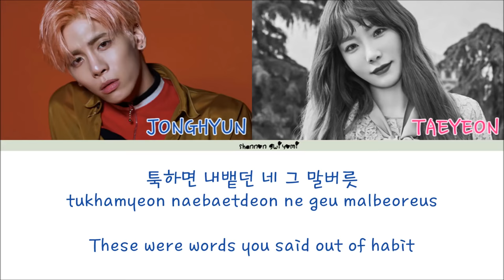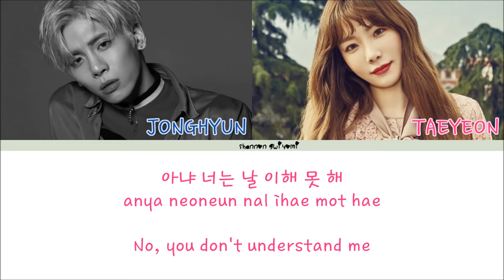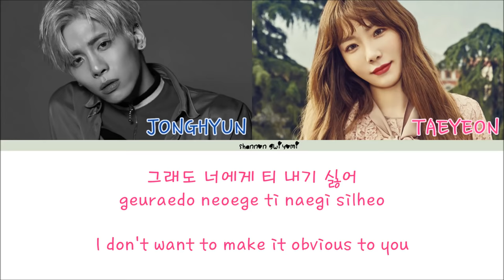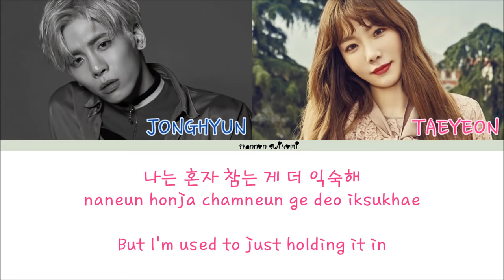Jonghyun(종현) - Lonely (ft.Taeyeon(태연)) Color Coded Lyrics [Han|Rom|Eng]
Artist - Jonghyun(종현) (ft.Taeyeon(태연))
Title - Lonely
Album - The Collection: Story Op. 2

Taeyeon - Deep Pink
Jonghyun - Dark Blue

Credits:
Hangul: musicnaver
Romanization: klyrics
English: popgasa

*Coding by Me